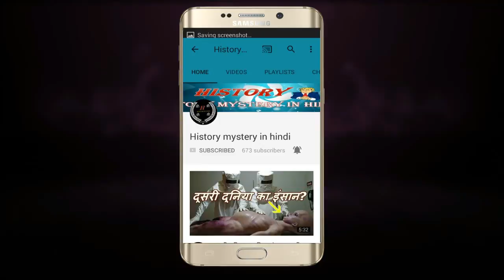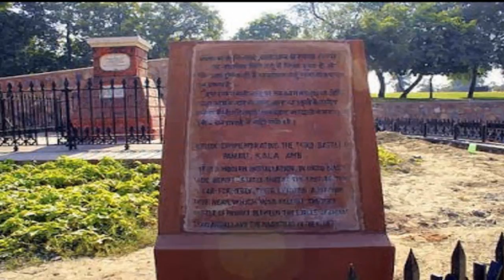" काला अंब " एक आम का पेड़ जिसको काटने से निकलता था खून !! "Black Amb" was a mango tree !!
हर जगह के नाम के पीछे कुछ न कुछ कहानी जरुर होती है जिसे की बहुत ही कम लोग जानते है ऐसी  ही एक जगह है "काला अंब" जहा की पानीपत का तीसरा युद्ध लड़ा गया था। इस जगह का नाम एक ऐसे आम के पेड़ के कारण पड़ा है जिसको काटने पर खून  निकलता था।

पानीपत की जमीन पर तीन युद्ध लड़े गए थे, जो सन् 1526, सन् 1556 और सन् 1761 में लड़े गए। पानीपत का तीसरा युद्ध मराठों और मुगलों के बीच लड़ा गया था। मराठों की तरफ से सदाशिवराव भाऊ और मुगलों की ओर से अहमदशाह अब्दाली ने नेतृत्व किया थ
There is some story behind every name of every place, which very few people know is such a place, "Kala Amb" where the third battle of Panipat was fought. The name of this place was due to a mango tree which used to bleed out the bite.

Three wars were fought on the land of Panipat, which were fought in 1526, 1556 and 1761. The third battle of Panipat was fought between the Marathas and the Mughals. On behalf of Marathas, Sadashivrao Bhau and Mughals led by Ahmed Shah Abdali.